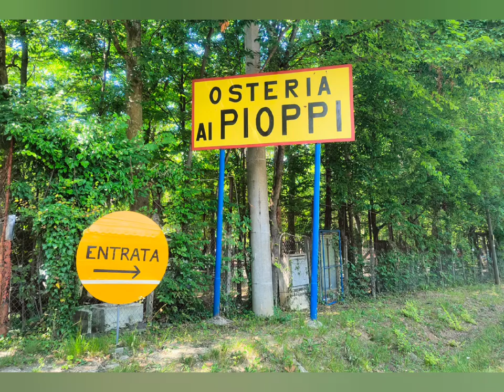Osteria Ai Pioppi, Parco Giochi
Non troppo distante da Treviso, tra i boschi del Montello c'è un luogo che sembra uscito da una fiaba. Si chiama Osteria ai Pioppi ed è una meraviglia nata dalla mente creativa di un uomo che ha impiegato 40 anni per realizzare a mano il suo Parco Giochi..

Osteria ai Pioppi è un luogo incredibile che dovete visitare almeno una volta, un parco divertimenti realizzato senza elettricità. Sin dalla sua apertura il signor Bruno, il proprietario, ha passato una intera vita a costruire a mano le attrazioni del parco giochi..